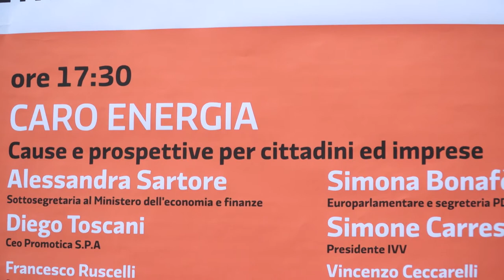"Caro energia", se n'è parlato all'IVV. Incontro con la sottosegretaria Sartore